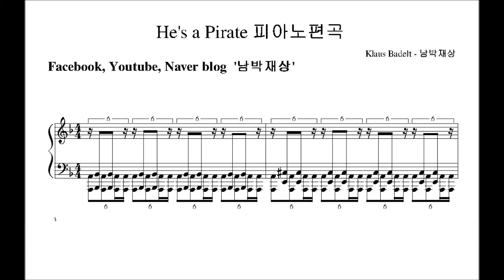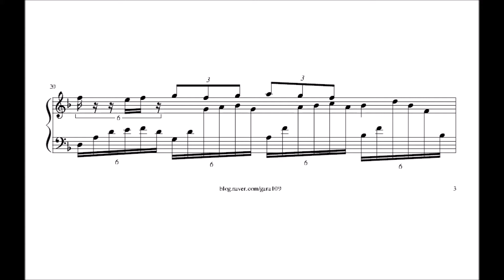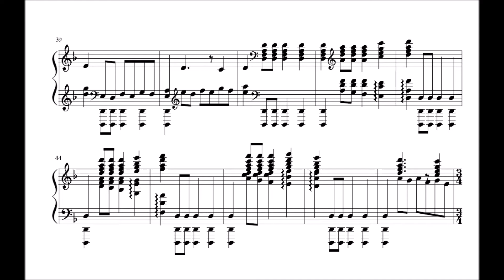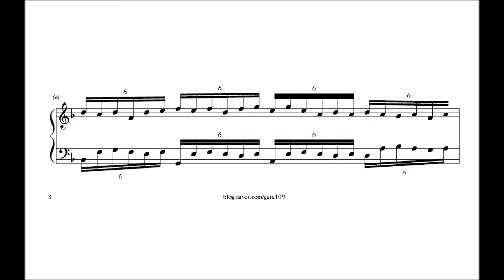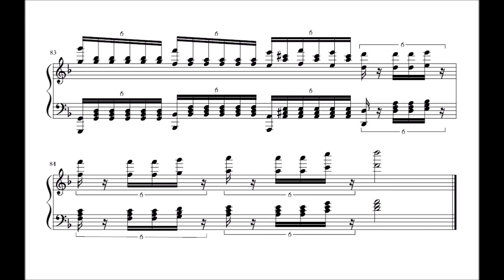'Pirates of the Caribbean' Piano arr (Piano Sheet)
피아노 편곡 : 남박재상
악보는 "무료공개악보Free"에서 다운가능합니다